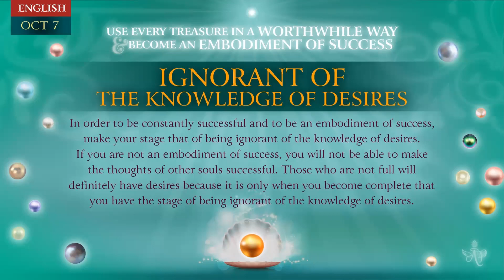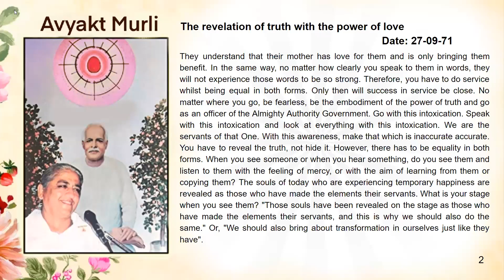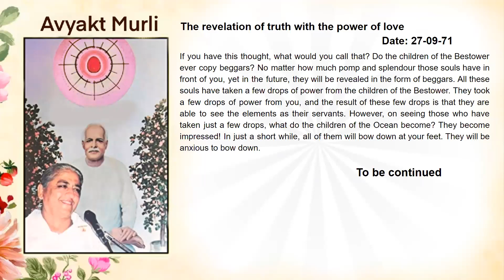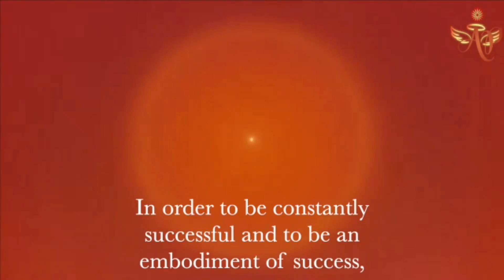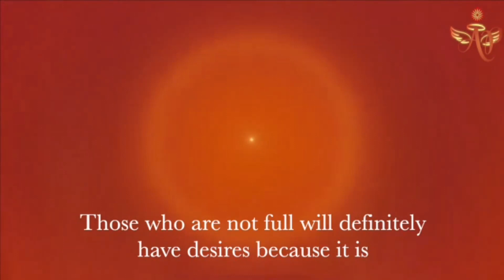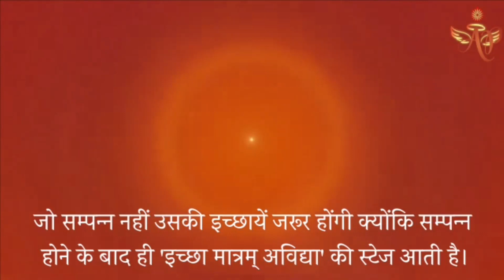Portuguese Oct 6, 2023 Mohini Didi Ignorant of the desires 06